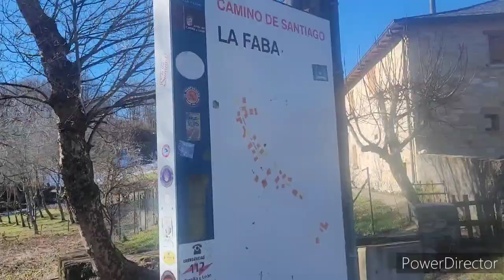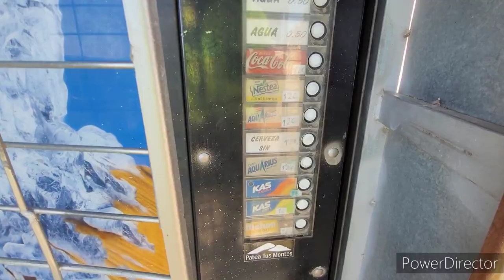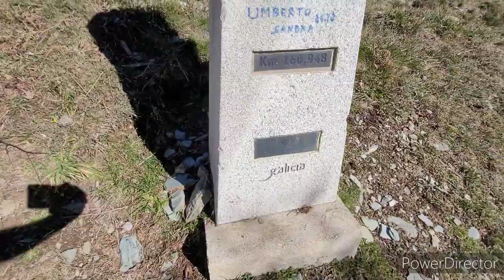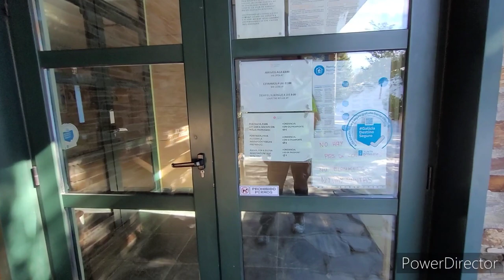Day 21 | Camino de Santiago - Camino Francés | Trabadelo - O Cebreiro 19km (560km) | Winter 2023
Albergue = Albergue Municipal de O Cebreiro

Albergue Municipal de O Cebreiro

Bed = €8
Kitchen / but good pilgrim meal in bar down the road.